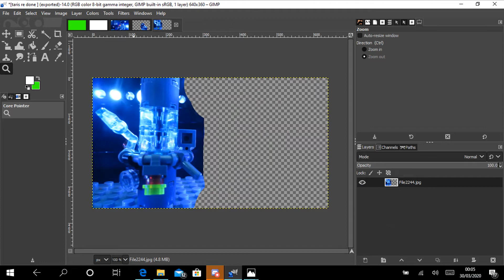Voice Recording Outtakes- Lego Doctor Who Behind The Scenes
This fortnight I cut together a series of clips as outtakes. I also give you a breakdown of a teleportation shot.